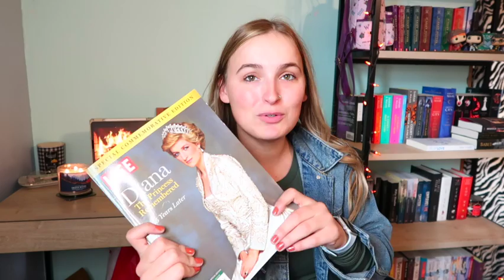Chatty Book Haul!| *Meghan Markle Drama, Back to Romance reading, etc!*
Today's video is a book haul! Which ones do you think I'll bring on vacation with me??